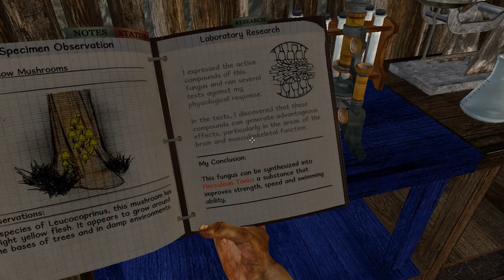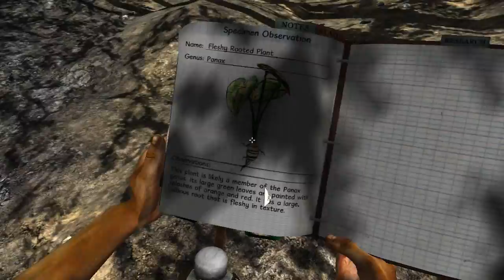Let's Survive - Miasmata - [8] - Sito di ricerca: Tau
ed eccomi qui con questa nuova parte di Miasmata!